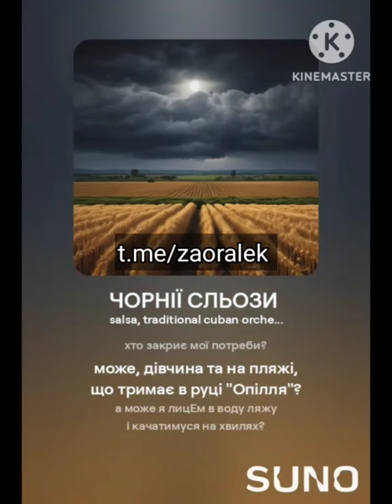Zaoralek Project - ЧОРНІЇ СЛЬОЗИ (за мотивами пісні Lagrimas Negras)